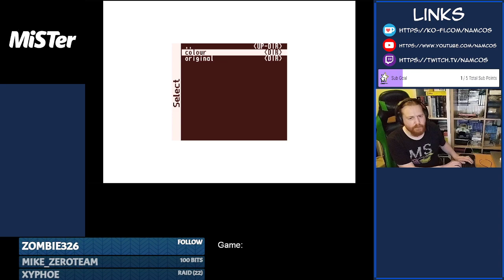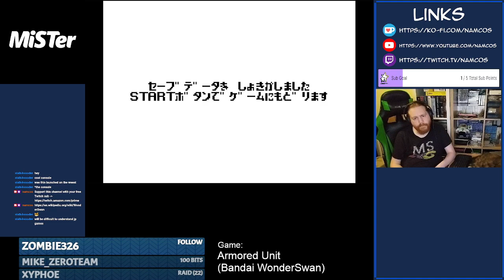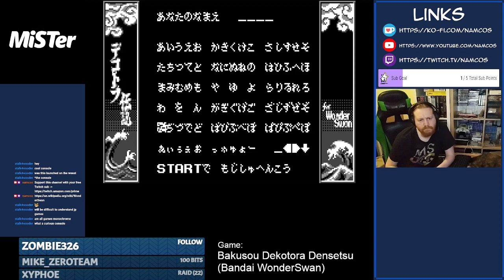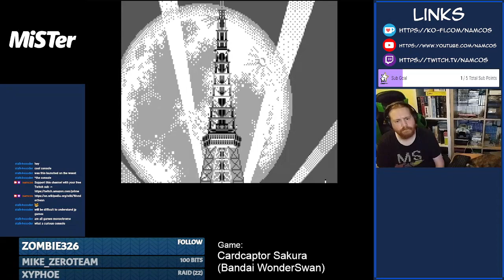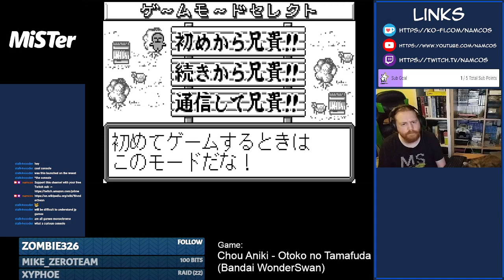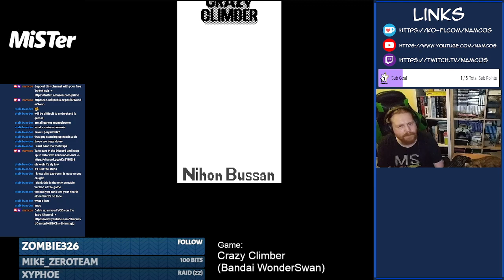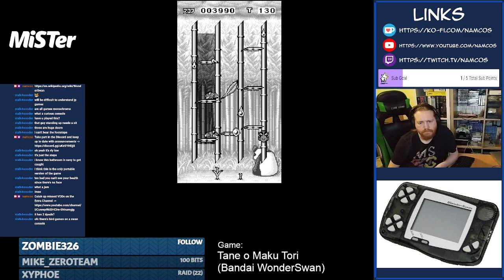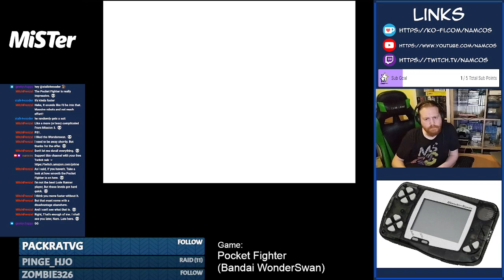Retro Tuesday - WonderSwan Original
Originally streamed 20th June 2023